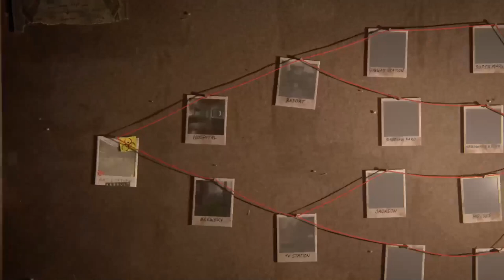The Last Of Us Part II Remastered | Tommy Gameplay No Return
ft. @ZCorgiKing_Queen